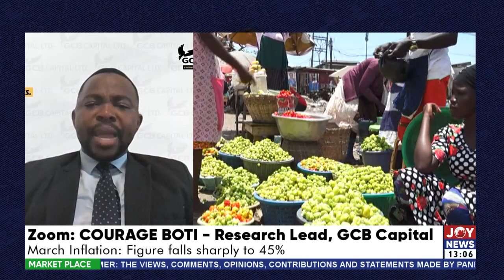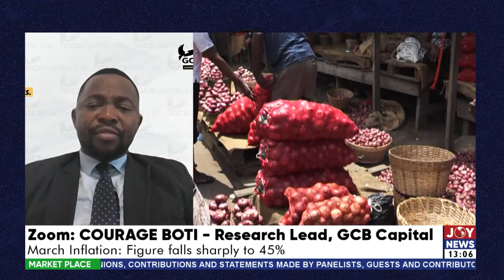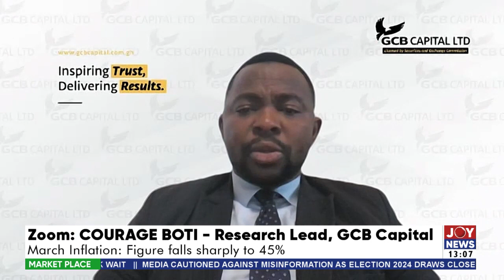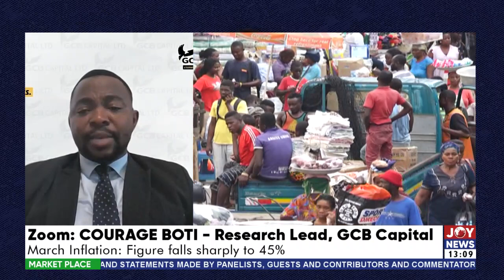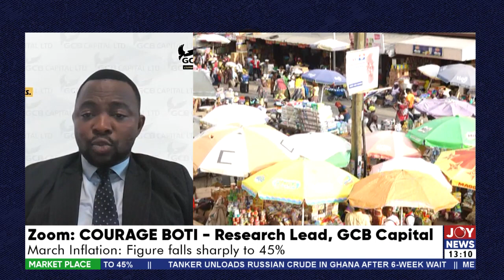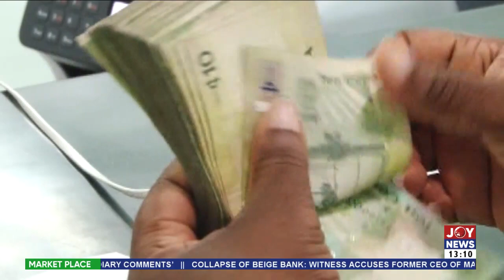Inflation falls sharply to 45% in March 2023 - The Market Place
A full discussion of Business News and other matters arising in Ghana.